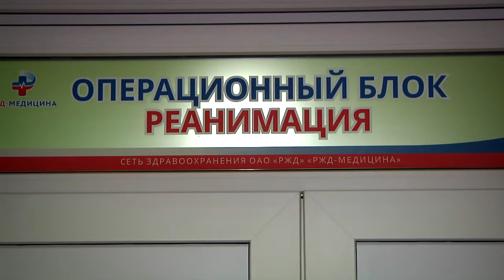Грудь, уши и веки - хирурги озвучили ТОП пластических операций, наиболее востребованных у тверичан